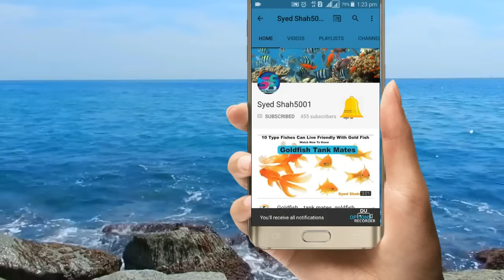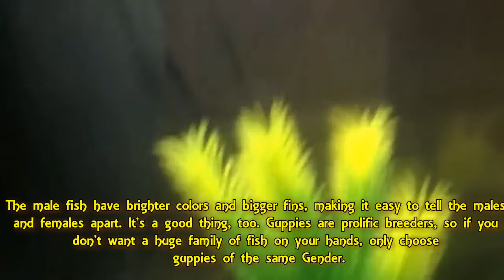7 cheap and best fishes for Aquarium low priced fish Hindi Urdu English sub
To 7 cheap and best fishes for your aquarium watch to know all details

High Protein Treat Food for Aquarium Fishes like Arowana, Flowerhorn and Birds, Reptiles, Monkeys and other Pets

Live Super Meal worms

Dried Meal Womrs

Dried Super Meal Womrs

Food Wheat Bran for Mealworms and Superworms -

Best Food for Oscar fish growth+colour

Best food for parrot fish red Colour Growth
Best food for Parrot fish growth
Humpy head Original food
Dry shrimps for Flowerhorn optional
For yellow parrot fish

Best good for cichlids @best quality
Hikari floating type food
Medium quality food

Best food for Guppies growth + fins dark

Best food for Betta fish colour + fins growth

Best food for Molly , Platys , Swordtail & Small Gourami's

Best food for AROWANA high quality
Food for AROWANA at low budget
Dry shrimps for AROWANA optional

Angel fish food at low budget
Best Angelfish food

Best food for goldfish , catfish , sharks & Gourami's

Selected Brand Best Food For Fish
Best food for all kinds of tetras , Barbs & Danios fish

Koi fish food

Best food for an Turtles
Hikari pellets for Turtles
Dry shrimps for Turtles optional

Best food for Pleco fish

Selected Brand best food for your fish

Medium quality food

Best Angelfish food

Koi fish food